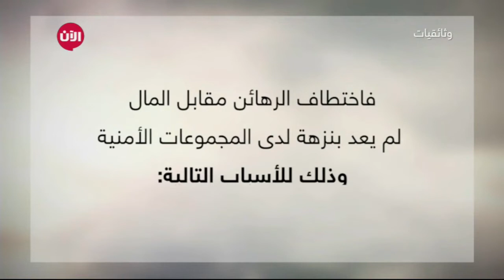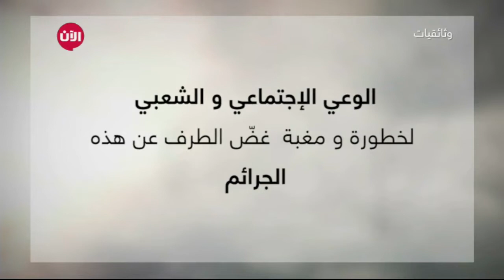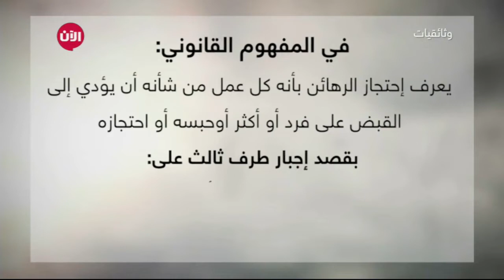التجارة_القاتلة - الجزء الـ7 - المصير المحتوم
أخبار الآن | دبي - الإمارات العربية المتحدة (وثائقيات الآن)

لم يكنْ تكرارُ نجاحِ افشالِ عملياتِ الإختطاف وتحريرِ الرهائن الا مدماكاً إضافياً في الوعي لدى الرأيِ العامِ العالمي بضرورةِ عدمِ الإستسلامِ لرغباتِ  المجموعاتِ  الإرهابية.

قد ينجح الإرهابيون في خطفِ رهائن  و الحصولِ على  تمويل مالي الا ان  الإجراءاتِ  الكثيرةَ  الني وضعتها  الحكوماتُ  و مجهودَ  المنظماتِ  الحكومية  و غيرِ الحكومية  ساهم  بلا  شك بمحاصرةِ  هذه  الظاهرة  و تضييقِ الخناقِ عليها.

فاختطافُ الرهائنِ مقابلَ المال  لم  يعد  بنزهةٍ لدى  المجموعاتِ الامنيةِ.

الاسباب :

الحزمُ بمواجهةِ عملياتِ الإختطاف ، فتطويرُ القدراتِ العسكرية  و التطورُ الامني و المخابرتي و المعلوماتي يجعل من  فرصِ نجاحِ عملياتِ  الإختطافِ احتمالا  ضئيلا.

القوانينُ  الرادعةُ  تلعب دورا  كبيرا  في الحدِّ من  عملياتِ  الإختطافِ او على الاقل في جعلِ الجهةِ  الخاطفةِ  تفكر اكثرَ من مرةٍ  في مآلِ خطوتِها  الإرهابية.

العقوباتُ  المفروضةُ على  الخاطفين  السابقين  نجحت نوعا ما في عدمِ تكرارِ الجريمة.

والاهم  من  كلِّ ذلك الوعيُ الإجتماعيُ و الشعبيُ لخطورةِ و مغبّةِ غضِّ الطرفِ عن  هذه  الجرائم  جعلَ من  مهمةِ  الخاطفين  اكثرَ استحالةٍ على  قاعدةِ  انَّ  الأمنَ اصبحَ من  مسؤوليةِ  الجميعِ و يشترك في تحقيقِه  الفردُ قبل القواتِ  الامنيةِ او الجهةِ الرسمية  .

ان  يدركَ  المواطنُ  ان  مساهمتَه في حمايةِ رعاياه او السياحِ الاجانبِ في بلادِه  قد  توطدّ  الامنَ في البلدِ التي يقطنها  يدفعُه  الى  انتهاجِ سياسةِ  الحمايةِ  الامنية ، هذا  ما اكده  اكثرُ من مركزٍ يعملُ على احصاءِ ردودِ الأفعالِ الناتجةِ عن  عملياتِ  الإختطافِ مقابلَ الفدية.

لا  بل ابعد  من  ذلك ان  يدركَ  المواطنُ  ان لتدخلِه و مساهمتِه مفعولاً  اساسيا وجوهريا  في انقاذ ارواحٍ بشريةٍ  له من مفاعيلَ عمليةٍ على الحدِّ  من الجريمةِ  و بحسَب دراساتٍ  اجريت  مؤخرا  فان  ذلك ساهم  بحدودِ ما  يفوق الاربعين  في المئة  في تردد الجهاتِ  الخاطفةِ من  القيامِ  بعملها .

انه  تضافرُ المجهودِ الامني و القانوني و الإنساني في مضاعفةِ خطرِ عمليةِ  الإختطاف و مضاعفة صعوبتِها و كلفتِها على المجموعاتِ  الإرهابية.

في المفهوم القانوني يُعرف احتجازُ الرهان بأنه كلُّ عملٍ من شأنه أن يؤديَ إلى القبضِ على فردٍ أو أكثرَ، أو حبسِه، أو احتجازِه بقصدِ إجبارِ طرفٍ ثالثٍ على الاستجابةِ لتنفيذِ أمرٍ ما أو شرطٍ ما، أو بقصدِ الامتناع عن أداءِ عملٍ معين.

وبنـاءً على تحديدِ المحكمةِ الجنائيةِ الدوليةِ اركانَ  الجريمة  فان  اختطافَ الرهائن واحتجازَهم لايمثّلُ اعتداءً على حقوقِ الإنسانِ المختَطف في أمنِه وحريتِه الشخصية، وما يصاحب ذلك من تهديده بالقتل وإخافتِه فحسب، بل هي جريمةٌ تستهدف أيضاً ترويعَ غيرِ المختطفين من الآمنين.

ظاهرة  خطف الرهائن  هي الشريان  النابض للمجموعات  الإرهابية  فاذا تم  التصدي و قطع فيتم  اضعاف هذه  التنظيمات .

المسؤولية مسؤولية جماعية  المواطن  او الفرد  هو مصدر رئيسي من مصادر توفير المعلومة  الامنية و رصد  تحركات  مثل هكذا  تنظيمات  و مصدر آخر من  مصادر دعم  المقاربة  الامينة  للتصدي لمحاربة  ظاهرة  الاختطاف و التصدي لظاهرة  دفع  الفدية و بالتالي انخراط  المواطن  مهم  و ضروري جدا  .

لعلّ التجاربَ المتعددةَ و فشلَ العديدِ  من  محاولاتِ  الإختطاف قد منح الجهاتِ الامنية  والمواطنين  معا  المزيدَ من  المناعةِ و الثقةِ  بامكانيةِ  القضاءِ على  هذه  الظاهرة  وقطعِ  الطريق امامَها  فماذا  يقول علمُ النفسِ الإجتماعي و كيف يمكن  زيادةُ  هامشِ الدورِ الفاعلِ للمواطن؟

لم تكن مهمةُ  كتابةِ  حلقاتِ هذا الوثائقي بالسهلةِ  فمقاربةُ مثلِ هذا  الموضوع و رغمَ انه يشكل ظاهرةً خطيرةً   تتقاسمها  معظمُ  الدولِ الا ان  حساسيةً مفرطةً تكتنفه

فبين انقاذِ روحٍ و بين تمويلِ مجموعةٍ  ارهابية  وتشجيعِها على القيامِ باعمالٍ ارهابية  اخرى خيطٌ رفيع تتداخل في نسجِه الكثيرُ من العوامل فاما  يؤسس لمجتمع ٍ  و بيئةٍ  و بلدٍ  آمن اما سببا اساسياً في دمارِ المجتمعات و انهيارِ الدول بمن فيها  من ارهابيين.